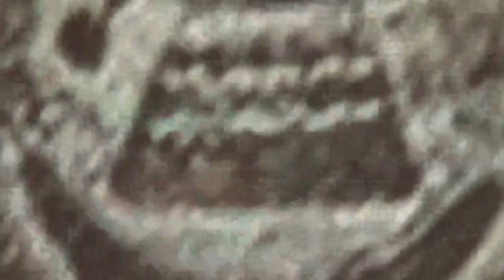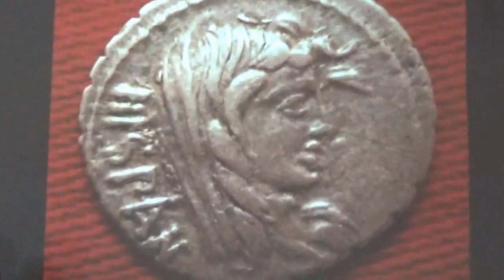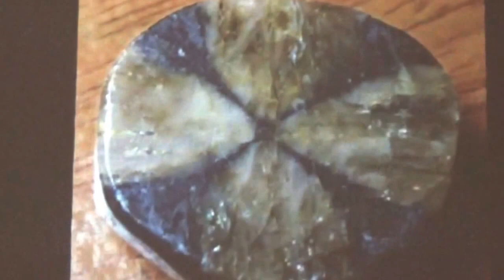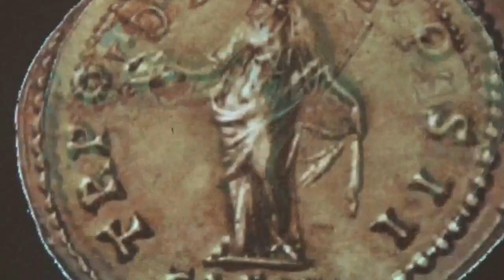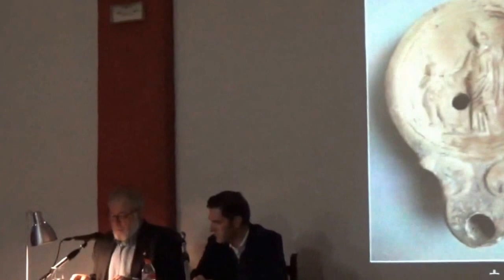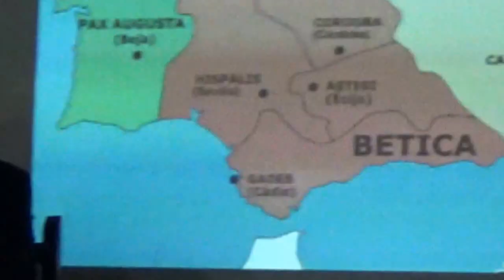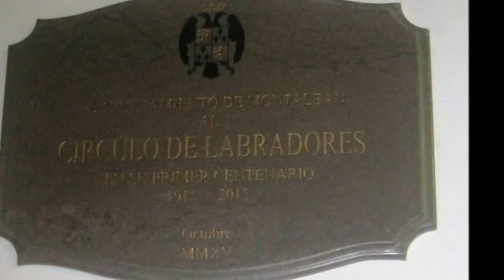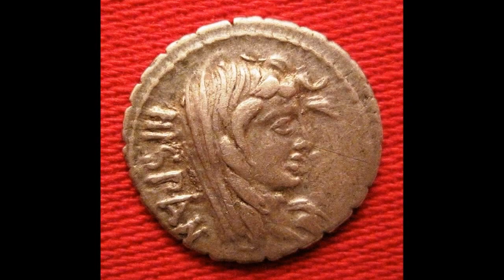La Ciudad de Ulía en el contexto de la Bética Romana. Una Idea de Civilización. Francisco Ariza.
Conferencia en el "Círculo de Labradores" de Montalbán (Córdoba) a cargo de Francisco Ariza, colaborador de la revista SYMBOLOS. El título, "La Ciudad de Ulía en el contexto de la Bética Romana. Una Idea de Civilización", nos acerca a un período de la historia de España donde por momentos se vivió la experiencia de una utopía sustentada en los valores eternos que Roma encarnó, y a la que no fue ajena el legado cultural dejado por Tartesos, Grecia, Etruria, Fenicia, Cartago y el propiamente ibero. Asimismo, se tiene en cuenta ese período de transición que señala el paso de la civilización romana a la cristiana, y en la que ciertas personalidades de la Bética, y de Ulía (la actual Montemayor), tuvieron un papel relevante. Un acercamiento a esa realidad desde el punto de vista no simplemente histórico, sino también desde el que nos aporta la Simbólica y las Tradiciones comparadas, es decir rescatando las ideas fundamentales que la hicieron posible.